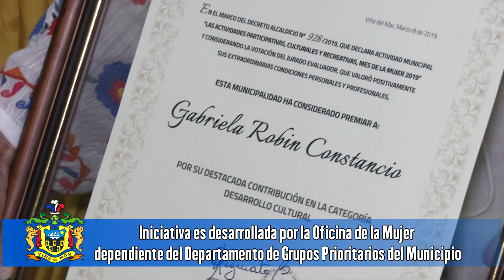Municipalidad premia a viñamarinas destacadas en el Día Internacional de la Mujer